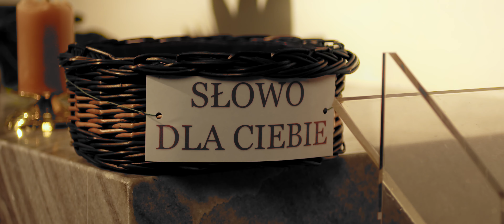Nie możesz dogadać się z drugim człowiekiem? To posłuchaj...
Potrzebujesz porozmawiać o swojej wierze? Masz problemy w innych dziedzinach życia, których nie potrafisz rozwiązać?
Zadzwoń nasz TELEFON ZAUFANIA: 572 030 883.

Dlaczego warto? Tak o naszym telefonie napisała jedna z osób z niego korzystających:

"Chyba najważniejszą cechą odróżniającą go od innych telefonów zaufania jest to, że rozmowa może dotyczyć nie tylko sfery psychicznej,
ale również dotyka sfery duchowej.

W trakcie rozmów otrzymałam wsparcie w życiowych problemach,
z jakimi się zmagałam. Już sama możliwość podzielenia się nimi z drugą, profesjonalnie przygotowaną osobą, daje ulgę i sprawia,
że można na nie spojrzeć z innej perspektywy..."